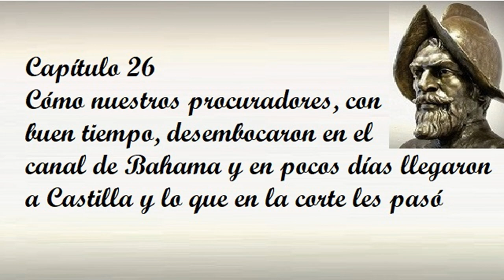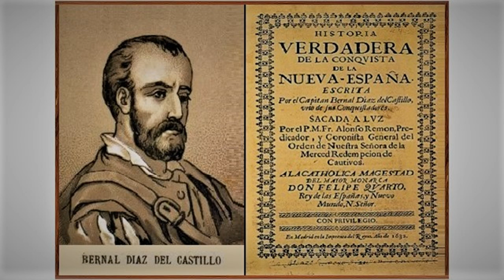Capítulo 23 de la Historia verdadera de la conquista de la Nueva España de Bernal Díaz del Castillo